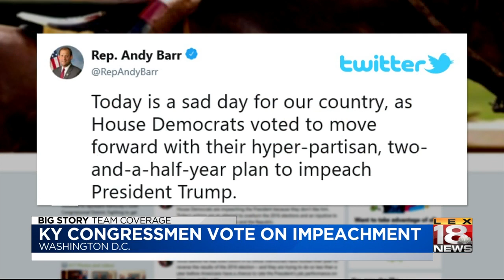KY lawmakers on impeachment - 12-18-19 - 11 p.m.